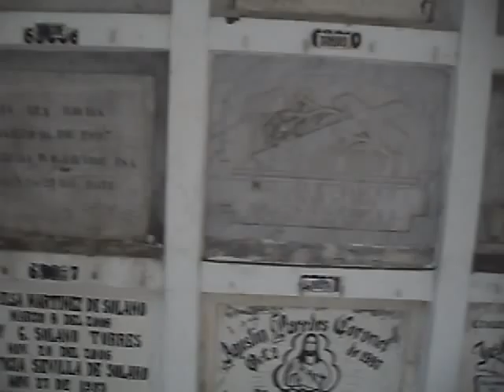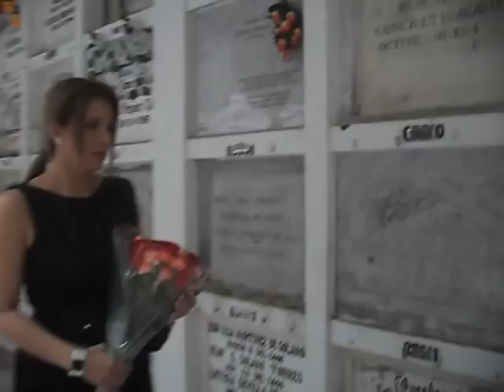Tras camara "la Inquilina"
CASHFilm producción, tras camara en el cementerio,Guayaquil,  Director Carlos Suárez, Productora Irene Medina, karla Camargo